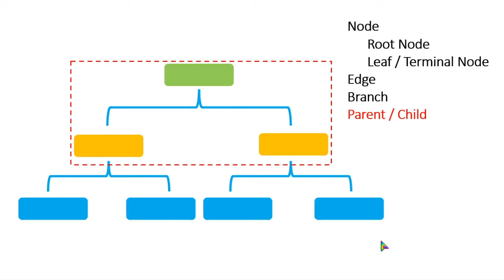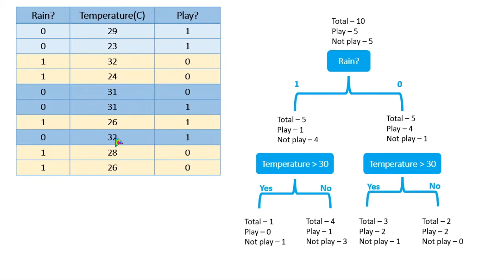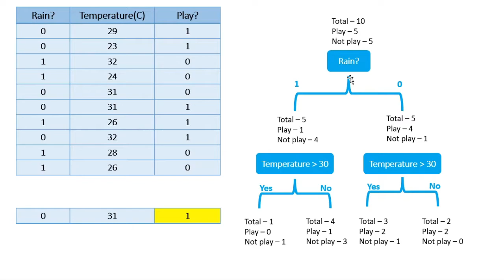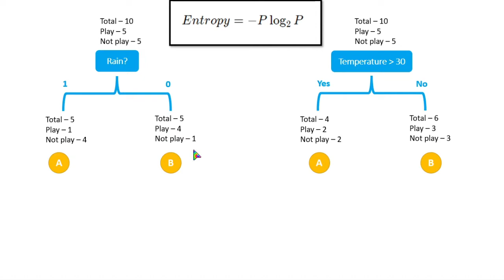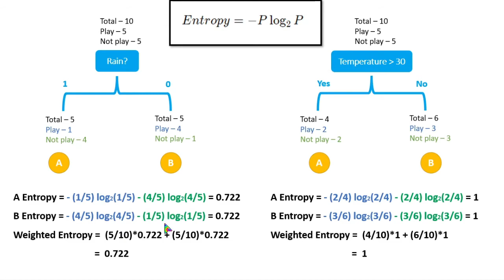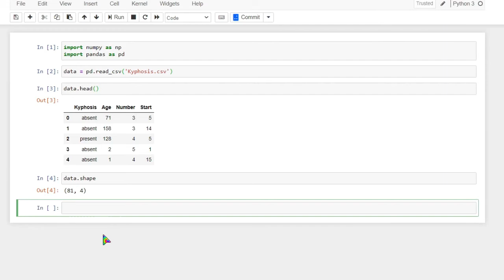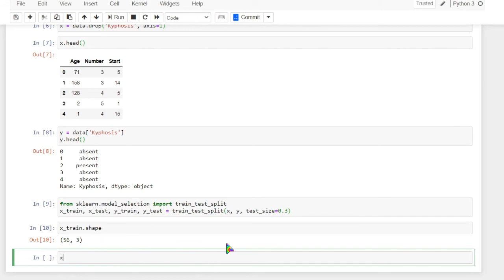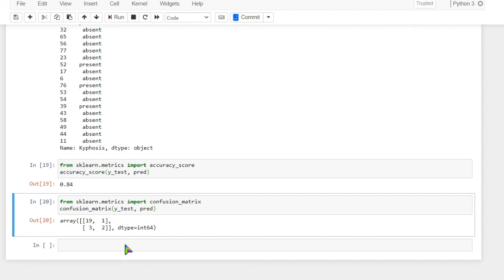Decision Tree Algorithm | Sinhala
Decision tree is another supervised machine learning algorithm that can use for both regression and classification problems. But mostly used for classification problems.

00:29 Components of Tree Structure
02:00 Decision Tree Example
08:36 Select best Features
13:21 Decision Tree using Python